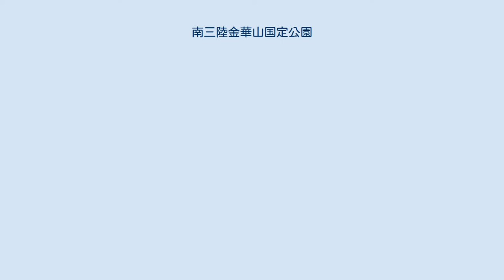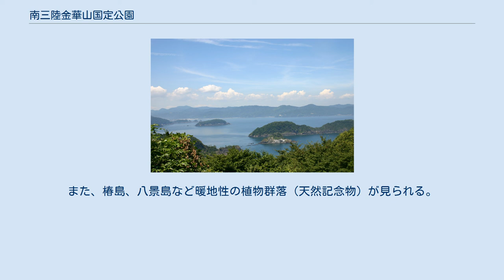南三陸金華山国定公園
南三陸金華山国定公園（みなみさんりくきんかさんこくていこうえん）は、三陸海岸南部、宮城県に位置していた国定公園であった。
名の通り、三陸海岸の南部と金華山を中心とする海岸公園であった（三陸復興国立公園との境界線は気仙沼市で、旧・本吉郡本吉町（現・気仙沼市）以南の海岸が同国定公園となっていた）。
1979年（昭和54年）3月30日指定。
2015年3月31日、三陸復興国立公園への編入に伴い、国定公園としての指定は解除された。
 金華山はこの国定公園最大のハイライトであり、花崗岩質からなる断崖が差し迫る。
黄金山神社が鎮座した聖域でもある為、社叢（神社の境内にある保護林）には天然のブナ林、モミ林が残されている。
またニホンジカを神鹿として扱った歴史があり、自然動物の宝庫にもなっている。
その一方で、増えすぎたシカによる食害も深刻となっている。
 南三陸海岸一帯は複雑な入江が連続し、海水浴場も多い。
また、椿島、八景島など暖地性の植物群落（天然記念物）が見られる。
 なお、日本三景で知られる松島はこの公園の西側に位置するが、県立自然公園止まりであり、国定公園区域には含まれなかった（日本三景の他の景勝地は全て上級公園に含まれる・なお日本三景すべてが特別名勝には指定されている）が、将来的に三陸復興国立公園に編入することが検討されている。